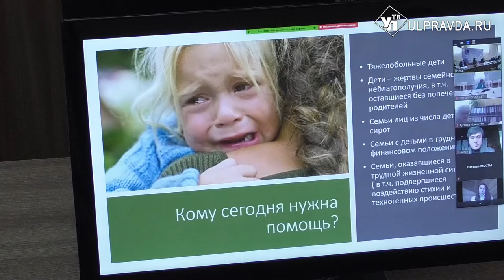Надежда на жизнь. Как в Ульяновской области помогут детям с редкими заболеваниями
Маленький Андрюша в свои юные годы мужественно борется со страшной болезнью - опухоль ствола головного мозга. Диагноз, поставленный мальчику, требует безотлагательного медицинского вмешательства.